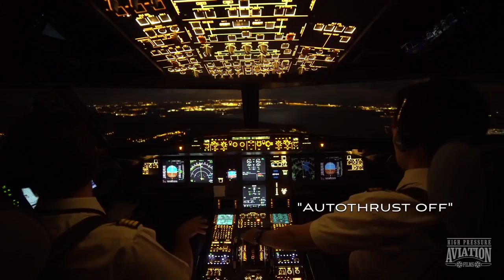Expert Tecno Presents: Stunning 4K Ultra HD Airport and Aeroplane Spectacle | AB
The sky, a canvas for human ingenuity and ambition, has been conquered by a marvelous invention known as the aeroplane. These majestic flying machines, a testament to human engineering, have revolutionized the way we travel, connecting distant lands and fostering cultural exchange. Embark on a mesmerizing journey as Expert Tecno presents an awe-inspiring 4K Ultra HD Airport and Aeroplane experience, a cinematic marvel that captures the essence of aviation like never before.

The video begins, immersing the audience in the bustling ambiance of an airport. The symphony of sounds echoes through the air - the excited chatter of passengers, the hum of engines, and the gentle whir of baggage carts. A kaleidoscope of colors from airlines' liveries paints a vibrant picture, representing different countries and cultures converging in this bustling hub of global connections.

The camera pans across the sprawling airport terminal, revealing its intricate architecture and modern design. The blend of glass and steel creates a harmonious interplay of light and shadows, evoking a sense of sophistication and progress. Expert Tecno's choice to present the video in 4K Ultra HD elevates the experience, making every detail come alive and allowing viewers to feel as if they are right in the heart of the action.

Next, the focus shifts to the tarmac, where a magnificent array of aeroplanes stand tall like iron giants ready for their next journey. The meticulous craftsmanship of these engineering marvels is evident in every curve and line, showcasing the dedication and precision involved in their creation. The wings, adorned with the colors and logos of various airlines, symbolize the freedom and unity that air travel brings to people around the world.

As the aeroplanes prepare for takeoff, the intensity builds, and viewers are taken on a rollercoaster ride of emotions. The anticipation in the faces of passengers, the solemnity of the flight crew, and the meticulous procedures carried out by ground personnel underscore the complexity and responsibility involved in aviation. Expert Tecno's masterful camera work ensures that these moments are captured in their full glory, making the audience feel like participants in this aviation extravaganza.

The video then transitions to an aerial perspective as the aeroplane soars into the boundless skies. The breathtaking view from the cockpit offers a pilot's-eye view, giving viewers an understanding of the skill and expertise required to navigate these steel birds through the heavens. The ever-changing landscape below paints a vivid tapestry of nature's beauty, from vast oceans and majestic mountains to sprawling cities and lush greenery.

Throughout the video, the focus remains on not only the technology and engineering behind aviation but also the human element. The passion and dedication of pilots, co-pilots, flight attendants, and ground staff shine through, reminding us that behind every flight is a team of committed professionals working diligently to ensure a safe and memorable journey.

In addition to showcasing the marvels of modern aviation, Expert Tecno's 4K Ultra HD presentation highlights the positive impact of air travel on global connectivity and cultural exchange. As the aeroplane crosses international borders, it acts as a bridge between cultures, fostering understanding and empathy between people from diverse backgrounds.

The video also touches on the advancements in aviation technology, from the early days of the Wright brothers to the cutting-edge aircraft of today. It celebrates the tireless efforts of engineers and scientists who have pushed the boundaries of innovation, making air travel safer, more efficient, and environmentally friendly.

Moreover, the Expert Tecno experience goes beyond the glitz and glamour of air travel, shedding light on the challenges faced by the aviation industry. From weather disturbances and air traffic management to the ever-evolving security measures, the video portrays the complexity of managing a global network of flights seamlessly.

In its final moments, the video gracefully touches down, bringing the aeroplane's journey to an end. But the impressions it leaves linger in the hearts of viewers, sparking a sense of wonder and appreciation for the remarkable world of aviation.